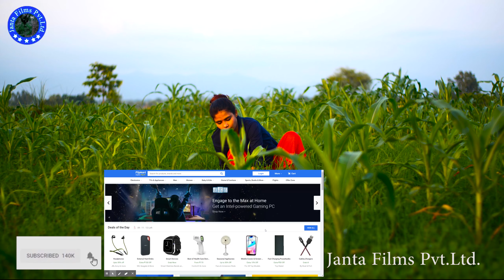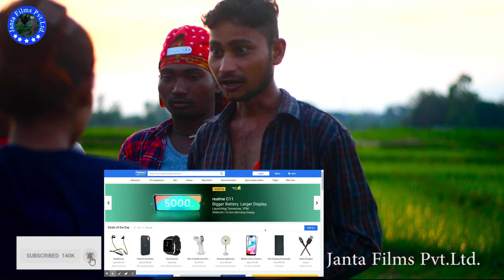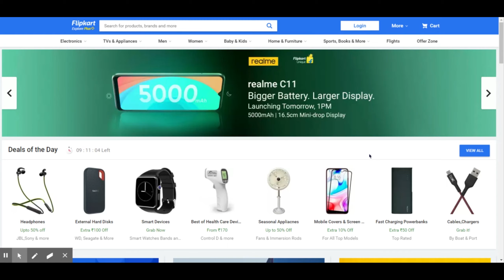Mere Khet Me Ghas Na Kato,Kamlesh,Radha,Subash,Parmod,Pahalwan Chauhan,Official video.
Mere Khet Me Ghas Na Kato,
Kamlesh,Radha,Subash,Parmod,Pahalwan Chauhan,
Official video.
Comedy video.